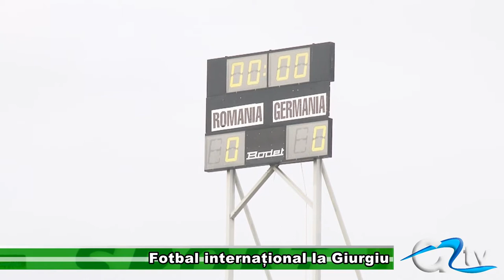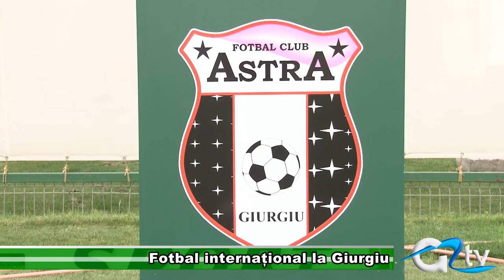FOTBAL INTERNATIONAL LA GIURGIU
Reprezentanţii Federaţiei Române de Fotbal au ales Giurgiu ca loc de desfășurare dintre naţionalele sub 21 de ani ale României şi Germaniei. Alegerea ține de modernizările recente ale stadionului „Marin Anastasovici", de apropierea de București dar și de faptul că gazonul de la Giurgiu este considerat printre cele mai bune din țară. Peste 800 de elevi din Giurgiu vor avea intrarea liberă.